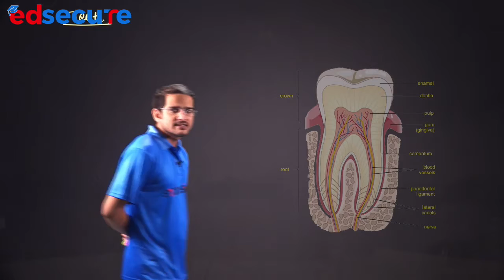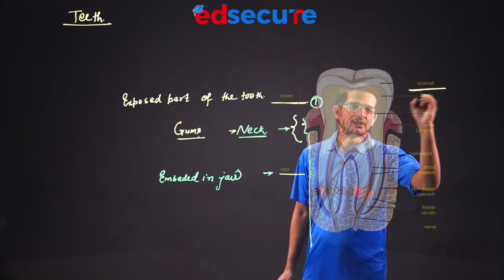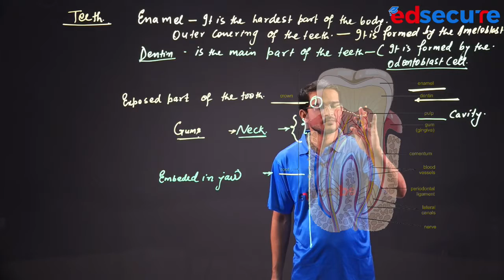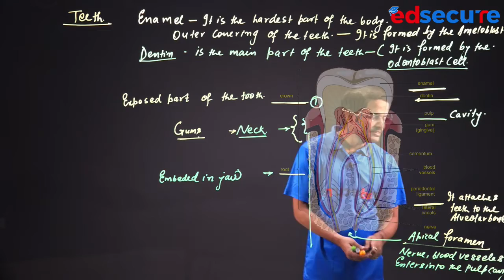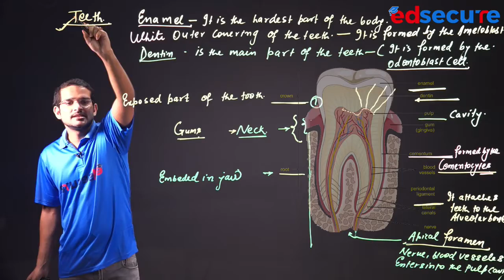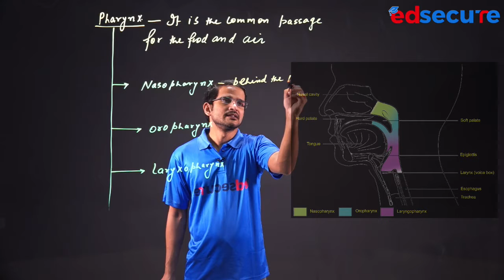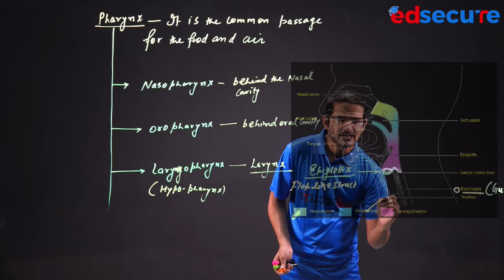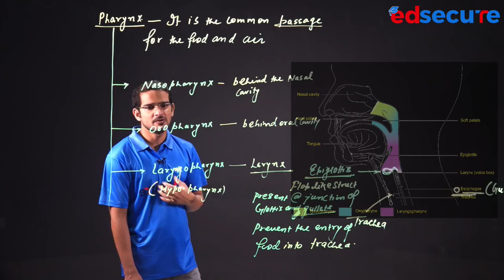Human teeth structure Life Processes- Lect-4 Part-1Teeth &Pharynx X NTSE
Detailed structure of teeth and Pharynx